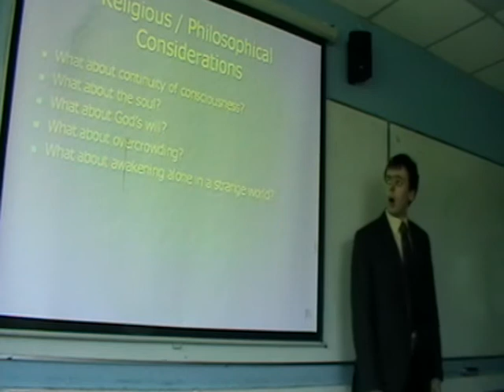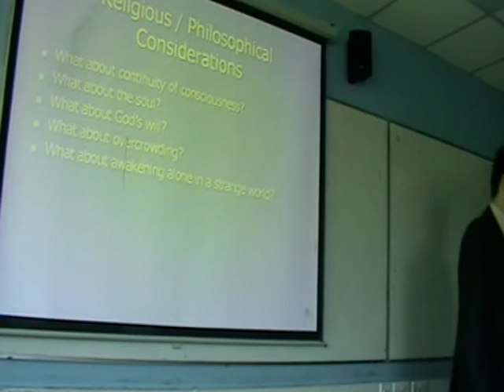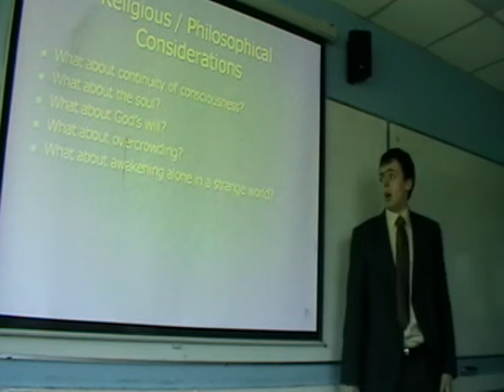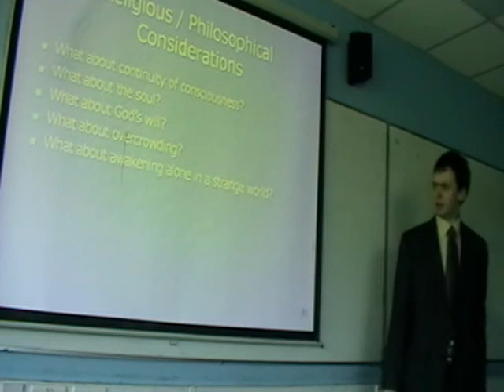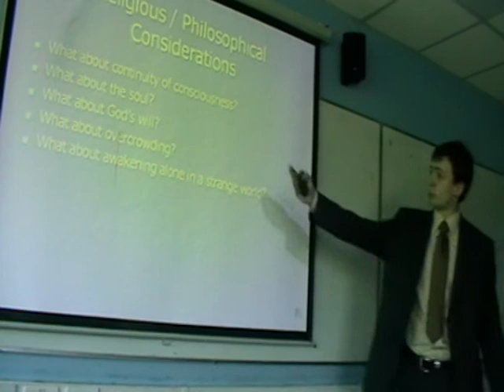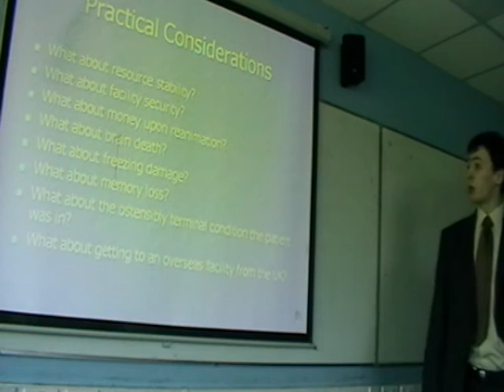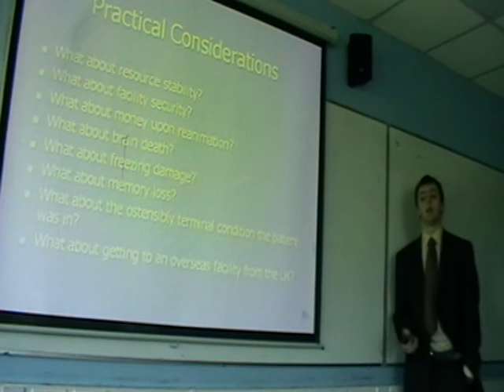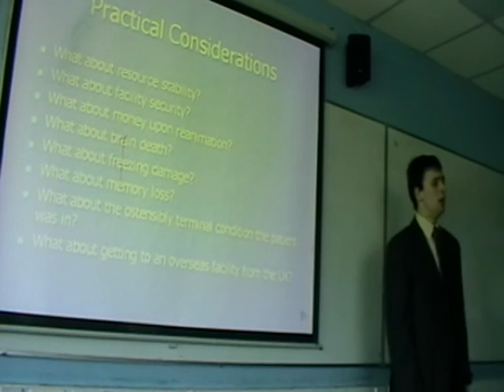Cryonics in the United Kingdom - David Styles On Cryonics [UKH+] (4/10)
What are the pros and cons of signing up for your body to be cryonically suspended at ultra-low temperatures when a fatal disease strikes?"

Speaker: David Styles, organiser for Cryonics UK, a Britain-based "standby assistance" team.

David Styles is a cryonicist, who views cryonic suspension as an ambulance to the future. While he'd much rather not need it, he recognises that it may be necessary in order to avoid death in the short (100 years or so) term.

This lecture was recorded on 2nd of May 2009 at the UKH+ meeting. For information on further meetings please see: